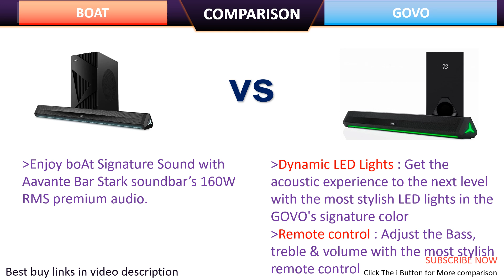✅ boAt Aavante Bar Stark Bluetooth Soundbar Vs GOVO GOSURROUND 900 200W Soundbar Comparison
In This video comparison between
boAt Aavante Bar Stark Bluetooth Soundbar Vs GOVO GOSURROUND 900 200W Soundbar

boAt Aavante Bar Stark Bluetooth Soundbar

vs
GOVO GOSURROUND 900 | 200W Soundbar

boAt Aavante Bar Stark VS GOVO GOSURROUND Soundbar Comparison
boAt Aavante Bar Stark Bluetooth Soundbar Comparison
GOVO GOSURROUND 900 | 200W Soundbar Comparison
boAt Aavante Bar Stark Bluetooth Soundbar price
GOVO GOSURROUND 900 | 200W Soundbar price
boAt Aavante Bar Stark Bluetooth Soundbar specification
GOVO GOSURROUND 900 | 200W Soundbar specification
boAt Aavante Bar Stark Bluetooth Soundbar review
GOVO GOSURROUND 900 | 200W Soundbar review
boAt Aavante Bar Stark VS GOVO GOSURROUND Soundbar Comparison 2023
Comparison Between boAt Aavante Bar Stark VS GOVO GOSURROUND Soundbar in India
Which Soundbar is best boAt Aavante Bar Stark VS GOVO GOSURROUND Soundbar
What is the difference between boAt Aavante Bar Stark VS GOVO GOSURROUND Soundbar